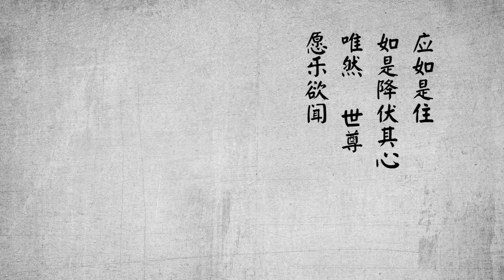금강경 강의안 - 제2품 선현계청분 易度门 yidumen󠀁inkor 易度门之金刚经讲义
금강경 강의안 - 제2품 선현계청분

더 상세한 내용을 원하시면 역도문(易度門)홈페이지 를 방문해주세요.

Last update at 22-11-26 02:34:43

关于杨宁老师：
如今，所有能提起的往事都已融化在她“自以为折腾”的笑声里……有人问她：“在您的修行历程中，最值得与大家分享的心得是什么？”她说：“